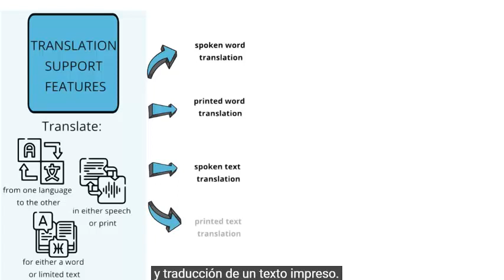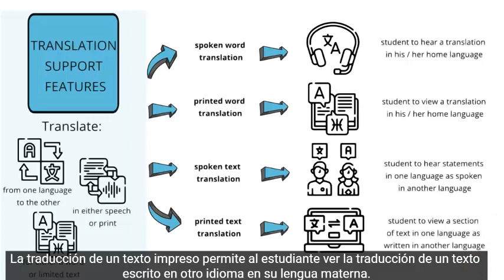DIPCE Herramientas de traducción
Ver proyecto Erasmus+ DIPCE